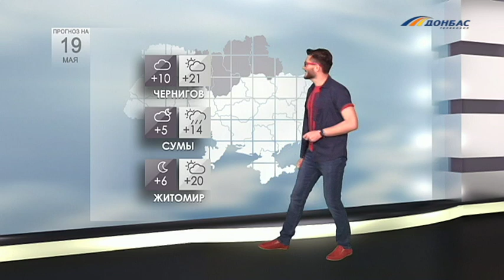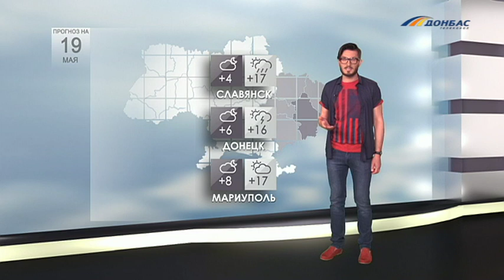Прогноз погоды на 19 мая